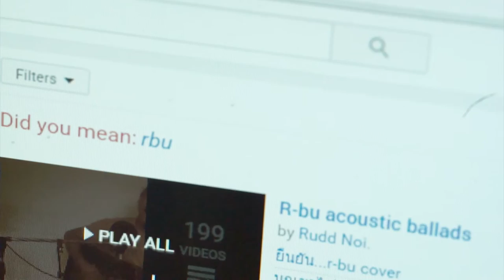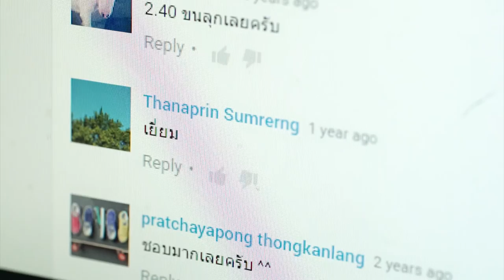Indiego Sofar - R-Bu Part 1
"Indiego Sofar"

รายการที่จะพาคุณไป Special Talk กับ R-Bu นักดนตรีผู้สะท้อนสังคมผ่านเนื้อร้องและท่วงทำนองดนตรี เริ่มต้นด้วยการทำความรู้จักกับตัวตนของเขากันก่อน

สามารถชมคลิปอื่นๆ ในรายการ Indiego Sofar ได้ที่ :